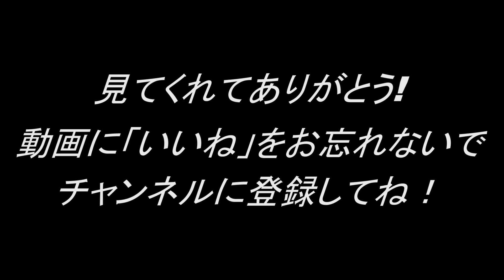[フレンドと親友募集!] パズドラ「10大リセット＆ランク1000メモリアルガチャ」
フレンドと親友募集します
私のIDは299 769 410
是非申請してください
見てくれてありがとう!
動画に「いいね」をお忘れないで
チャンネルに登録してね！
次回も見てね!

ランク150メモリアルガチャ,
ランク250メモリアルガチャ,
ランク500メモリアルガチャ,
ランク700メモリアルガチャ,
ランク800メモリアルガチャ,
ランク900メモリアルガチャ,
ランク1000メモリアルガチャ